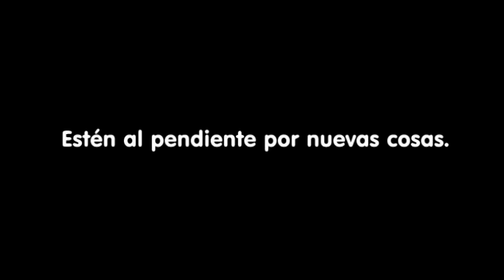Grillo Ventisca: EL ULTIMO EPISODIO (Comenten y califiquen PERRAS!)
Fecha: Noviembre '08
Locación: Instituto Tecnológico - UAT - Unidad Deportiva, Nuevo Laredo, MX
Aparece: Carlos Trinidad, Christian Trinidad, Emmanuel Teniente, Daniel Villazón, Uriel Vera y Miguel!
Dirección: Néstor Montelongo
CARBUNCO PRODUCTIONS 2009